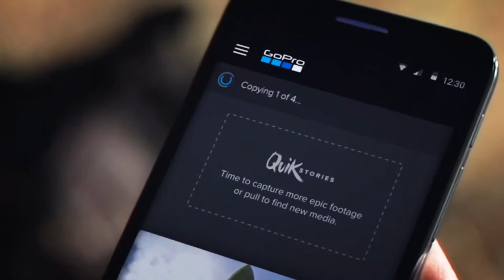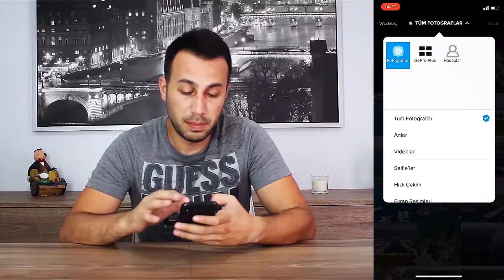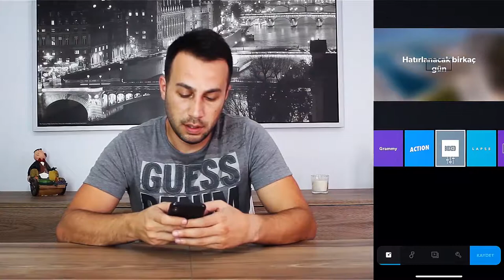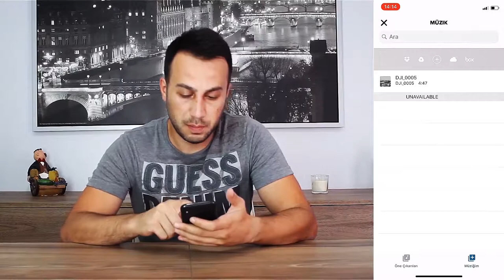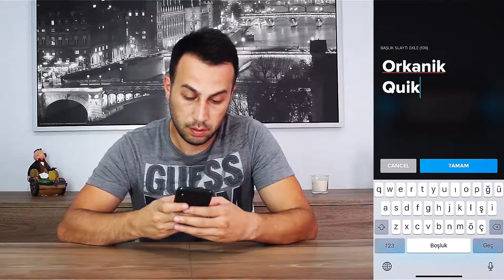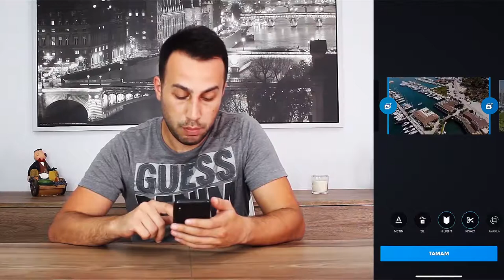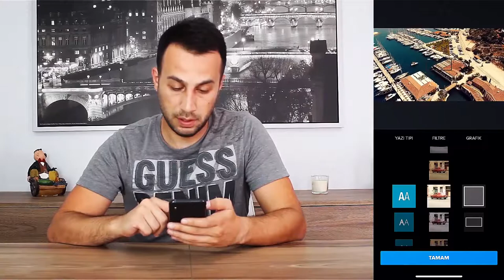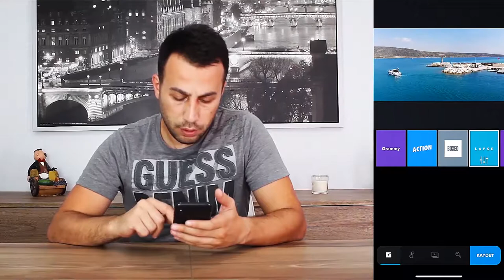Youtube Videosu Hazırlamak! (Cep Telefonuyla)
Arkadaşlar yeni videoma hoşgeldiniz.
Bu videomda youtube, instagram, facebook gibi sosyal mecralara cep telefonu ile nasıl video hazırlayıp montajlayabileceğinizi anlatmaya çalıştım.

Özellikle youtube videolarını montajlarken işiniz aşırı kolaylaşacak ve bilgisayara hiç ihtiyacınız olmadan videolarınızı hazırlayabileceksiniz.

Keyifli seyirler.

Teşekkürler.